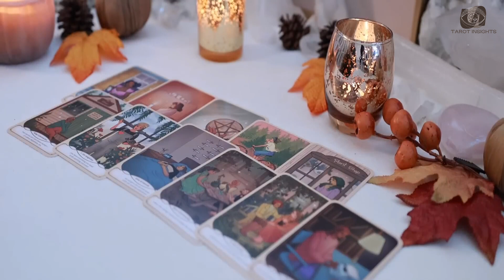Libra 💥 A Cosmic Shift Will Transform Your Future… Will You Ride the Wave or Miss Out?